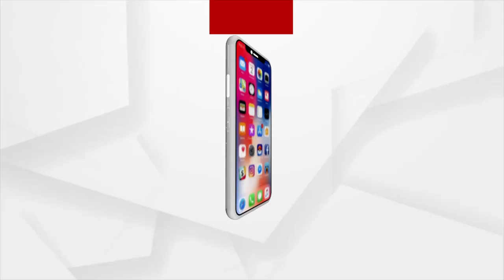MANTABYA : ଛତା ପଲିଥିନ ଜରୁରୀ